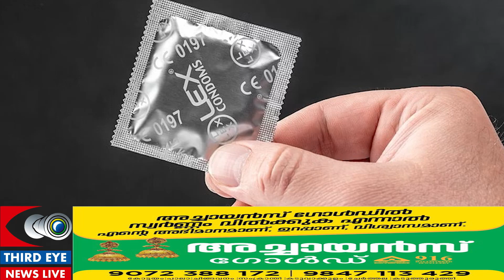വാലന്റൈന്‍സ് ഡേ അടിച്ച്‌ പൊളിക്കാന്‍ 95 ദശലക്ഷം സൗജന്യ കോണ്ടം!